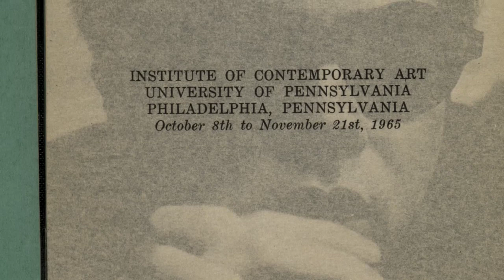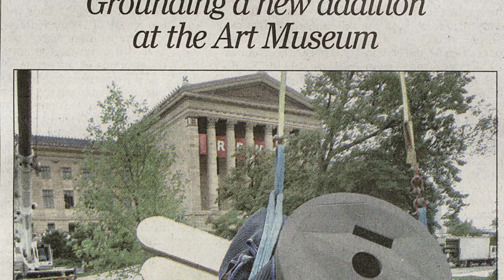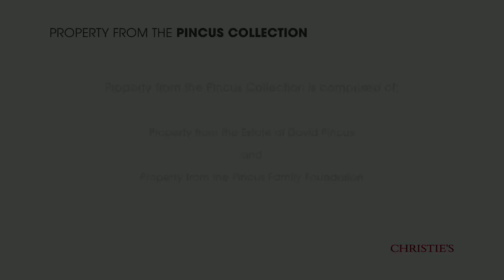Art For Good - Pincus Family Foundation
Discover the history of the Pincus Family Foundation through the art collection and philanthropic work of David and Gerry Pincus.